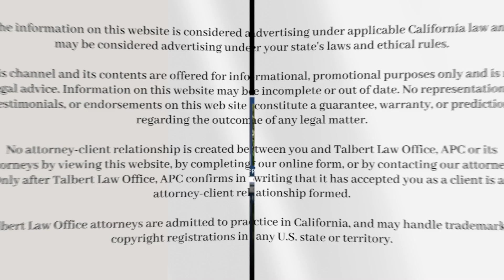How to Structure Royalty Payments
I don't know how many times I have to repeat it, but intellectualproperty and intellectualpropertyrights are assets. Assets that can make you money -- that is, if you understand how to negotiate and structure your deals!

And, in this video, I discuss several ways to structure payments for your creativegenius, that can be used to create passiveincome and buildwealth.

My name is Maresa Talbert, and I am a business and intellectual property attorney. In 2018, I started Talbert Law Office, APC after being unhappy with the corporate law firm environment. Since then, my top three priorities have been to (1) deliver premiere legal services at transparent rates; (2) provide culturally-relevant legal education; and (3) empower my community to create their own pathways, protect their brands and creative assets, and build legacy!

The information on this website is considered advertising under applicable California law and may be considered advertising under your state's laws and ethical rules.

No attorney-client relationship is created between you and Talbert Law Office, APC or its attorneys by viewing this website, by completing our online form, or by contacting our attorneys. Only after Talbert Law Office, APC confirms in writing that it has accepted you as a client is an attorney-client relationship formed.

Talbert Law Office attorneys are admitted to practice in California, and may handle trademark or copyright registrations in any U.S. state or territory.